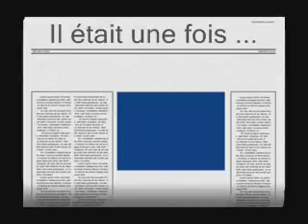le nautile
hommage